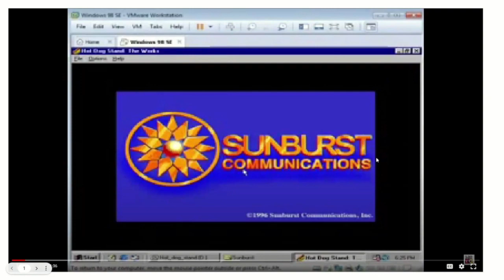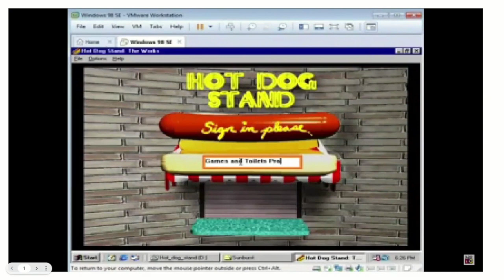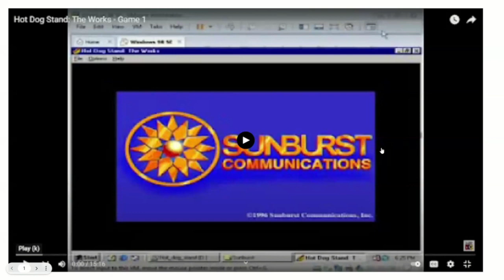The Self Made Math: EP8 - Hot Dog Stand